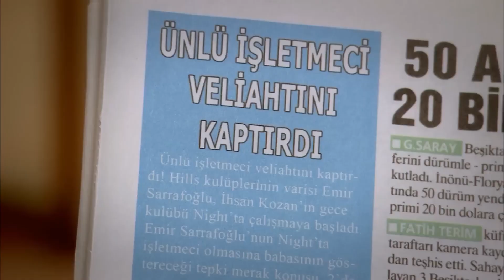Feriha Duble Farsi - فریحا‎ قسمت 171 سریال HD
(Farsi Dubbed)

ازیگران:
هازل کایا
وحیده پرچین
چاتای اولوسوی
متین چکمز
جیدا آتش
صدف شاهین
یوسف آک‌گون
دنیز اوگور